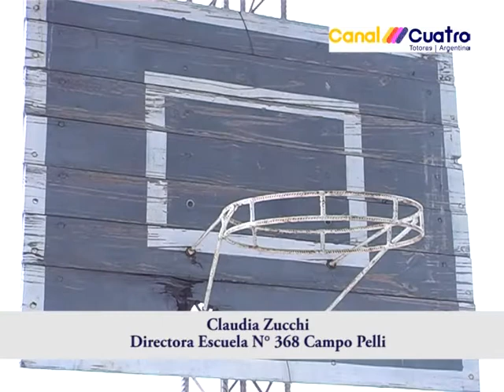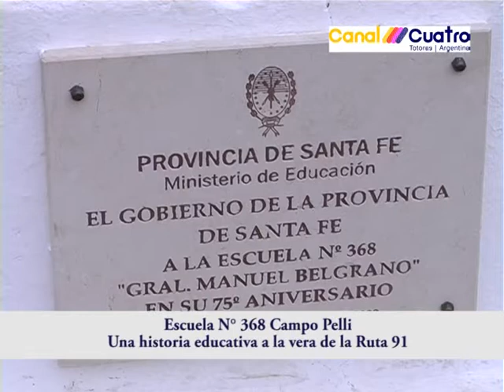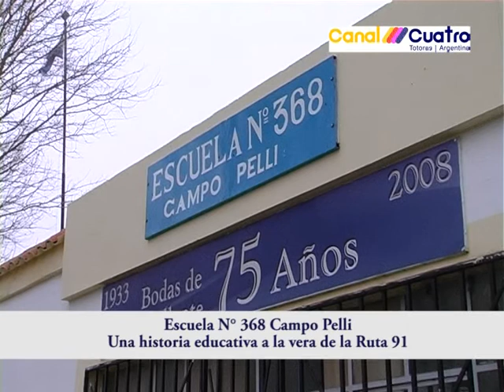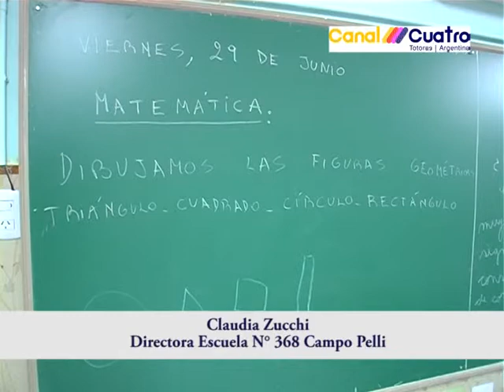Escuela 368 Campo Pelli de Totoras Parte 1